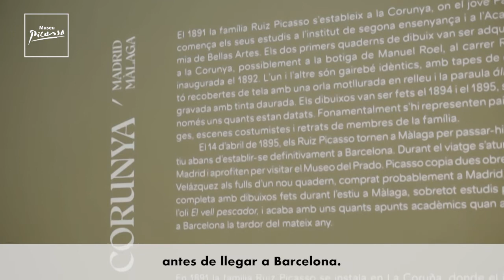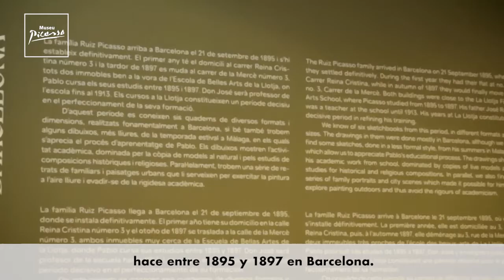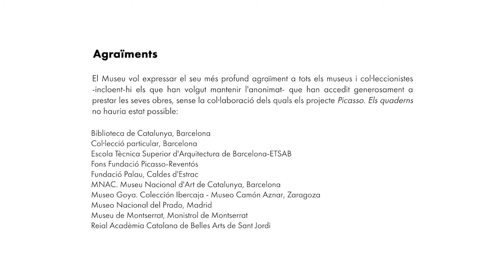Picasso. Els quaderns - De la Corunya a Barcelona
Malén Gual, conservadora del Museu Picasso i comissària de l'exposició "Picasso. Els Quaderns" ens explica en què consisteix la mostra i què podem veure a la primera sala per ordre cronològic.